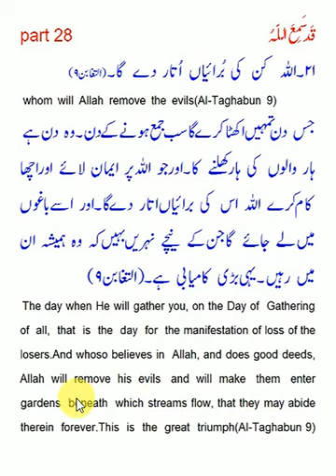Qadd Sami,Al Taghabun11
Qadd Sami,Al Taghabun 9